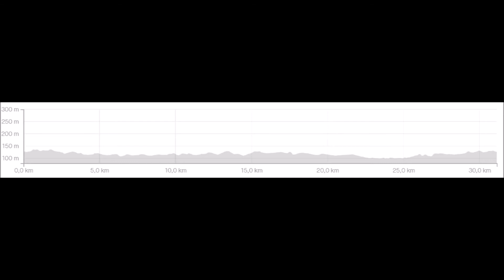Résumé sortie 06 06 2022